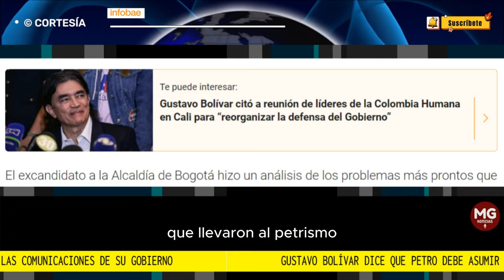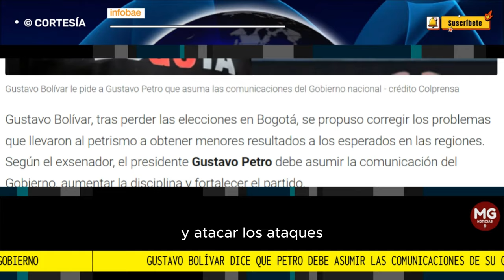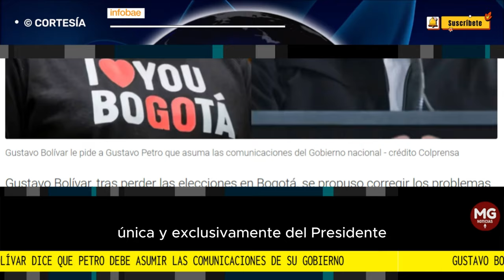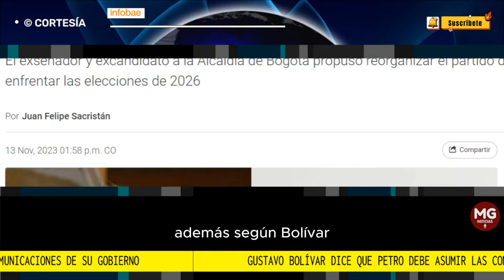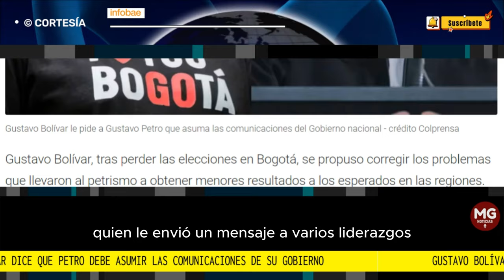🔴 BOLIVAR DICE QUE PETRO DEBE ASUMIR COMUNICACIONES DE SU GOBIERNO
El exsenador y excandidato a la Alcaldía de Bogotá propuso reorganizar el partido de la Colombia Humana para enfrentar las elecciones de 2026
INFOBAE